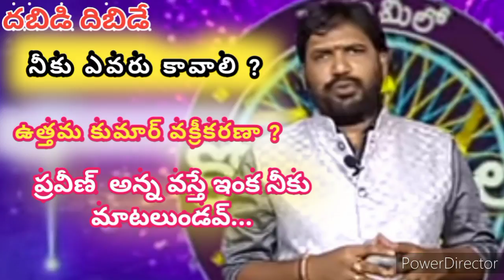18 June 2021